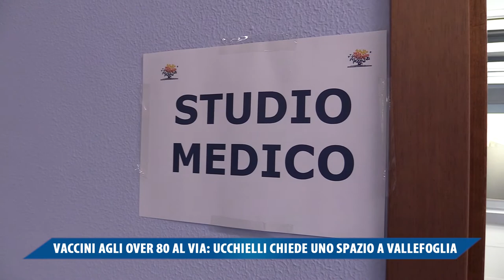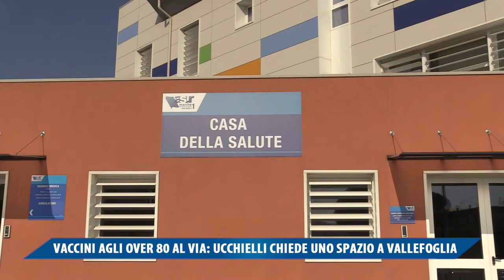VACCINI AGLI OVER 80 AL VIA, UCCHIELLI CHIEDE UNO SPAZIO A VALLEFOGLIA